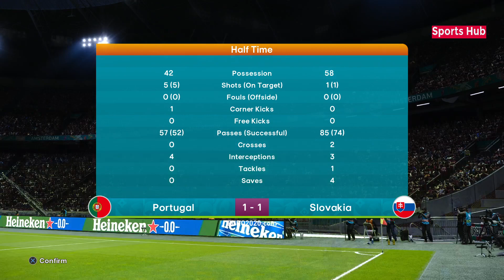Portugal Vs Slovakia - UEFA Euro 2024 - Round of 16 | Full Match All Goals | PES Gameplay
Portugal Vs Slovakia - UEFA Euro 2024 - Round of 16 | Ronaldo vs Slovenia | Full Match All Goals | eFootball PES Highlights Gameplay